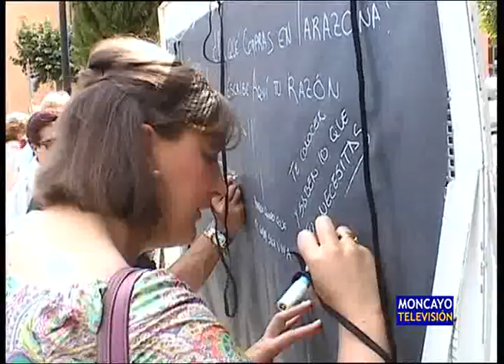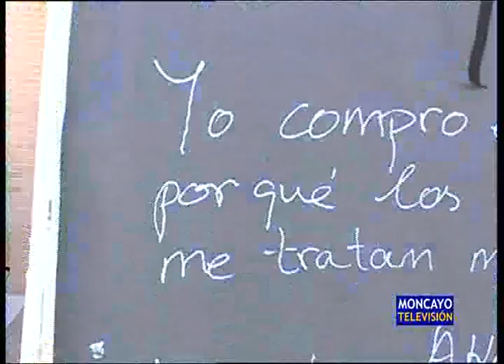El comercio de Tarazona celebra su fiesta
Por sexto año consecutivo, Tarazona celebró su Día del Comercio. La cita tuvo lugar estaba sábado e incluyó actividades variadas para dinamizar las calles de Tarazona. La inauguración se realizó en la Glorieta de Raquel Meller Meller, en el sector comercial de la avenida de La Paz. Allí se repartieron 1.500 bollos dulces con forma de pato, todos con descuentos para realizar compras en numerosos establecimientos.